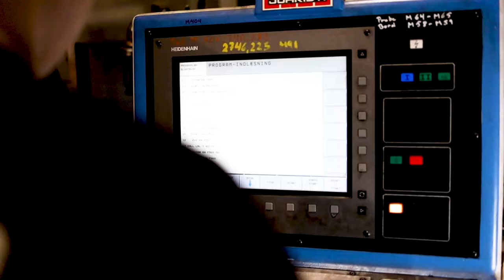A movie about AS Scan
A movie giving you a glimpse of what we do at AS Scan:-)